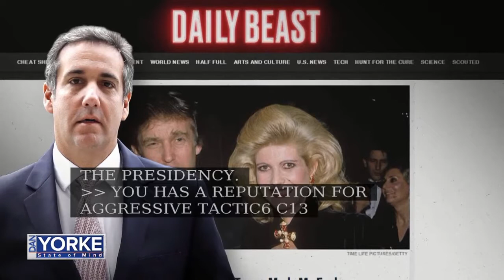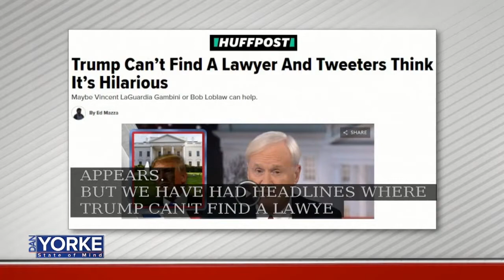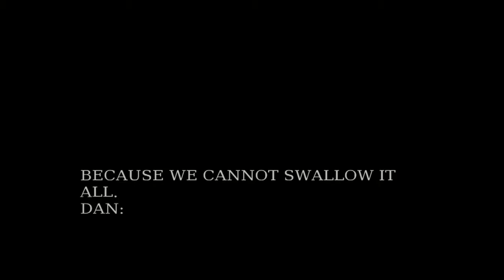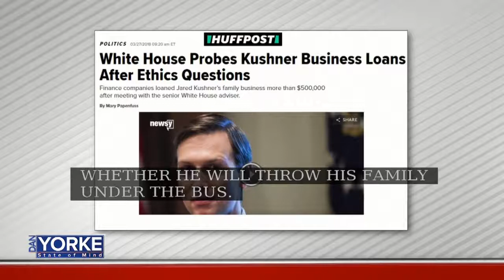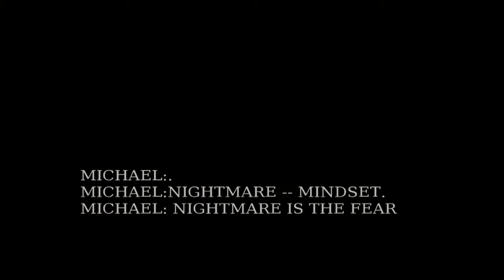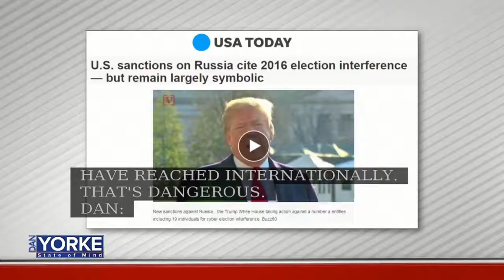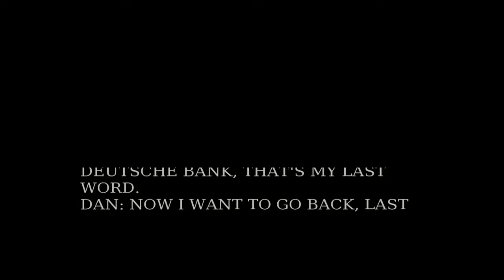3/27: Deciphering Trump's motivations, if any, on State of Mind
Brown University Professor of Sociology and International Public Affairs Michael Kennedy joined Dan Yorke to take a deep dive inside the Trump Presidency. Professor Kennedy and Dan discuss the possible big picture connections behind Trump's actions from foreign police to personal attack over the past month.